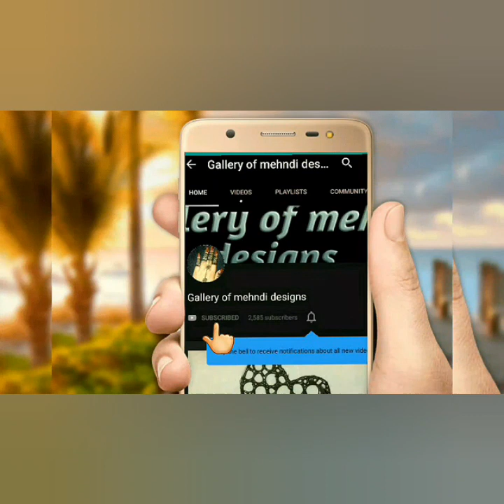Short nails designs pictures collection ll beautiful nails ll by Gallery of mehndi designs